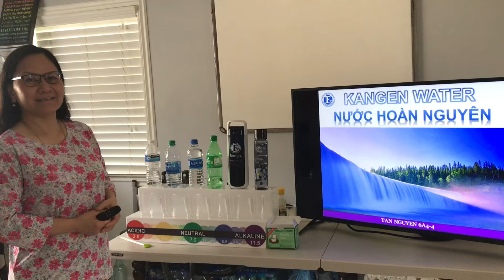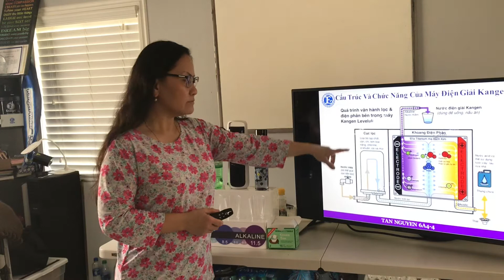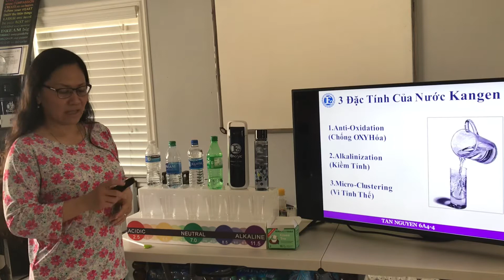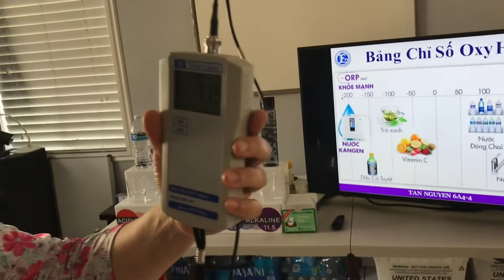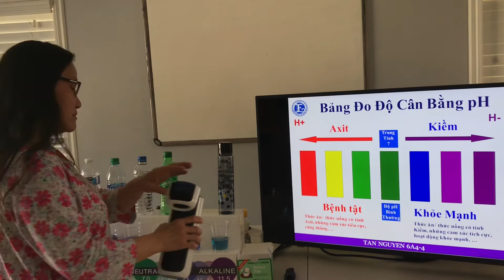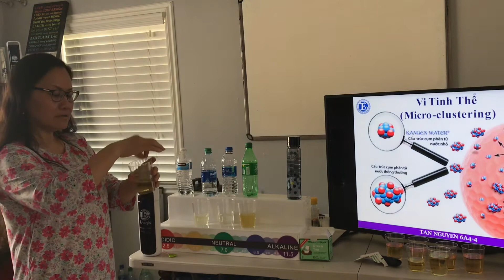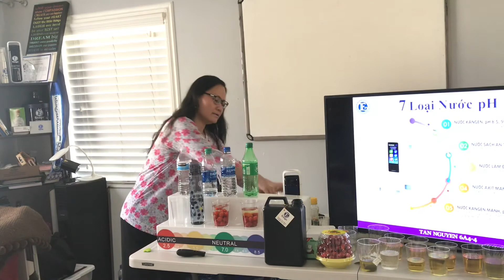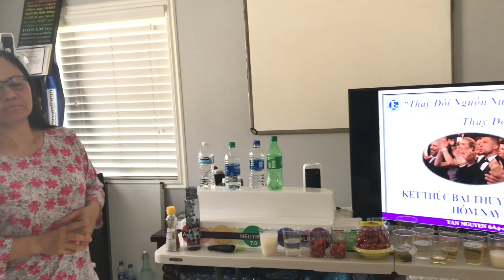Kangen demo by Pharmacist Phuong Hong Nguyen